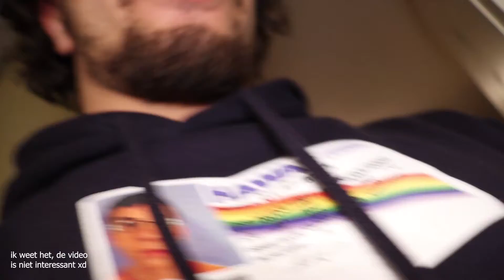Eindhoven vlogs #1: Aankomst